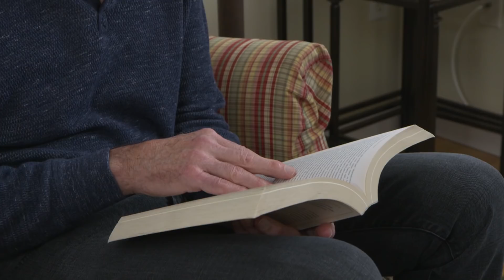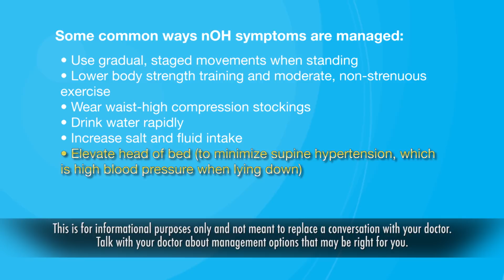Behind The Mystery: Neurogenic Orthostatic Hypotension (nOH)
Today on our recurring segment Behind the Mystery: Rare and Genetic, we explore Neurogenic Orthostatic Hypotension (nOH).

NOH is a rare disorder defined as low blood pressure that occurs upon standing. However, the symptoms of nOH are often mistaken for something else, or are considered “just” another symptom of an underlying nervous system disorder like Parkinson's disease. Patients should realize that these symptoms are not something they need to live with; they can be proactive and learn the underlying factors behind their symptoms.

Once they are empowered with a proper diagnosis, patients they can learn ways to cope with symptoms of nOH. Dr. Stuart Isaacson, a South Florida neurologist, explains the signs to look for and ways to manage the disease. Parkinson’s patient Keith Hall and his wife Linda, who serves as his caretaker, share their journey of living with nOH. The Halls continue to spread awareness as active advocates for both disorders.

104592